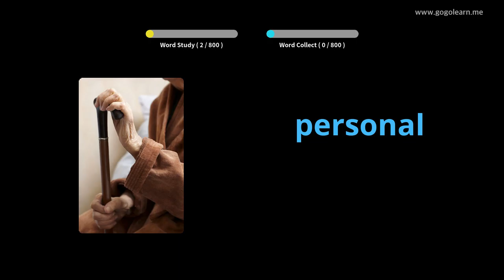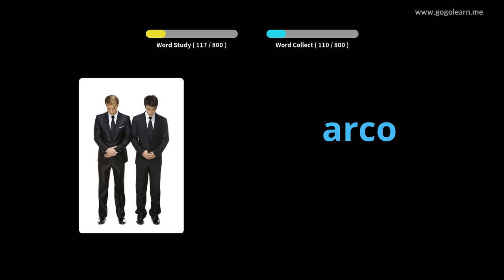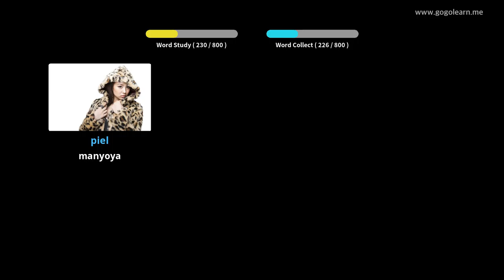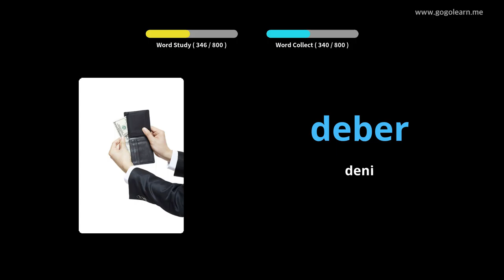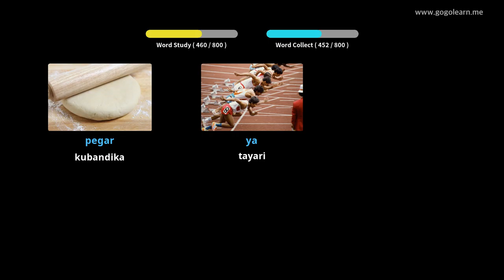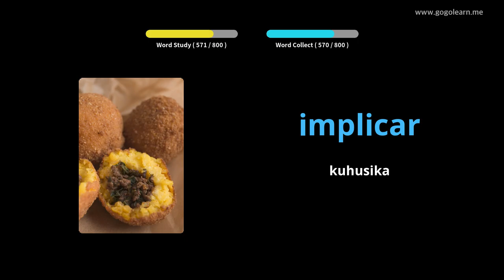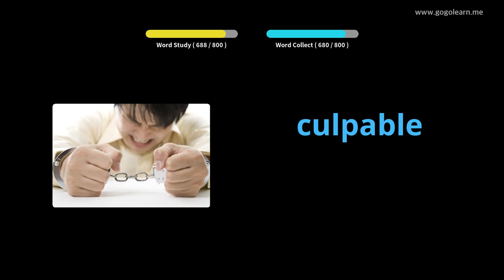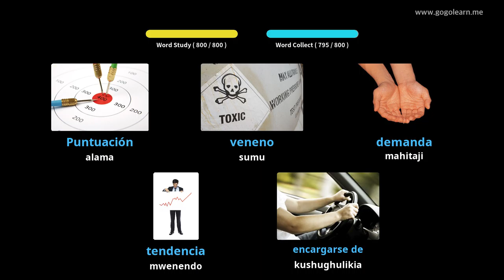Msamiati wa Sauti ya Uhispania Akilala |Golearn